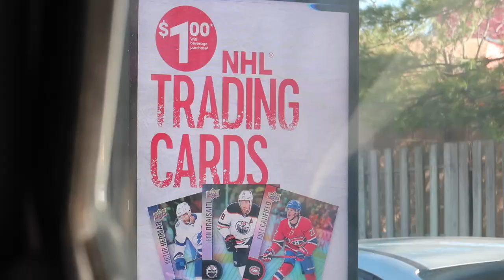MY FIRST HOCKEY GAME VLOG | Windsor spitfires game + leaving our puppy for the first time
In this vlog we go to the Windsor Spitfires game - my first hockey game ever! We were a wee bit stressed to leave our puppy for such a long time but the puppy camera definitely helped :)

VLOG CAMERA: Canon G7x Mark ii
00:00 Intro
01:36 puppy cam
03:20 hockey game
04:45 puppy cam footage
05:23 home
06:26 blooper